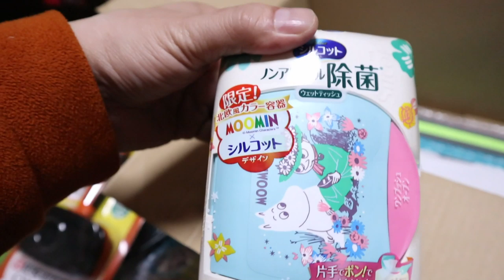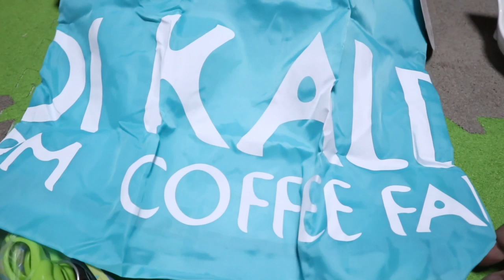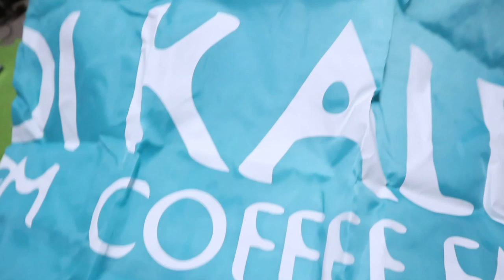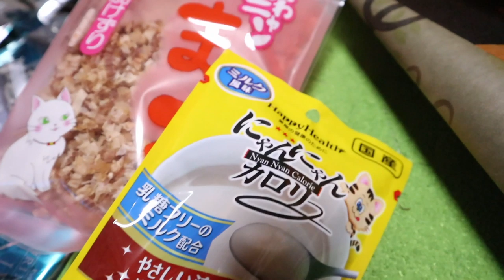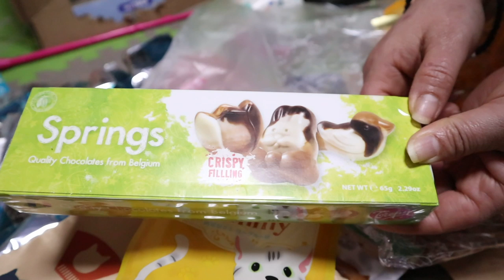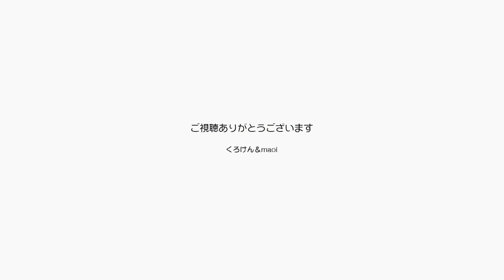やったぁ、楽しいグッズのプレゼントをありがとう！【Jean & Pont 2032】2020/2/18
使いやすそうで可愛い猫型の器をありがとう！　程よい重さに作られていて座りが良いのが特徴です。
そして針状のものが密集した形の梳き櫛でボタン一つで一気に取れた毛が排除できるタイプのもの。
これらのニャンコグッズは日々どんどん進化しているんですね。
そのほかにもウキウキするようなあのしいグッズをありがとう！！

2020年ジャン＆ポンカレンダー
2020年キトンシッティングカレンダー（ラブ、シオン、アンズ、チャコ、カオリン）